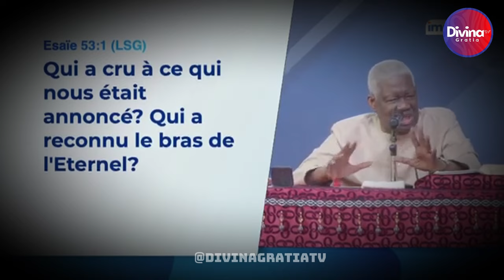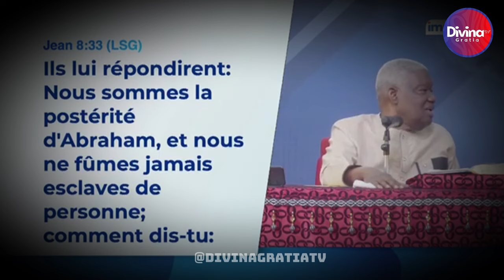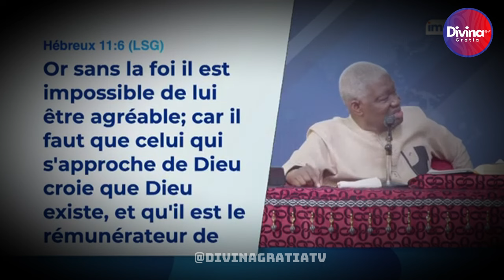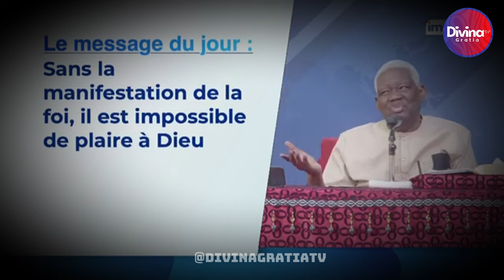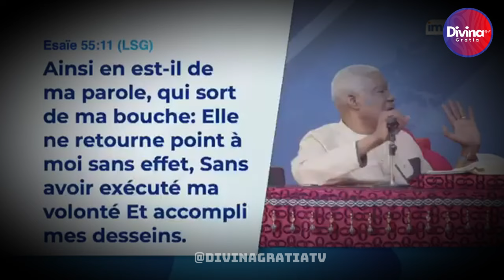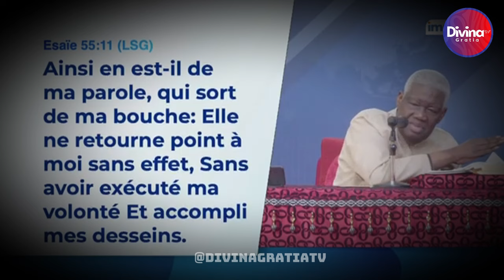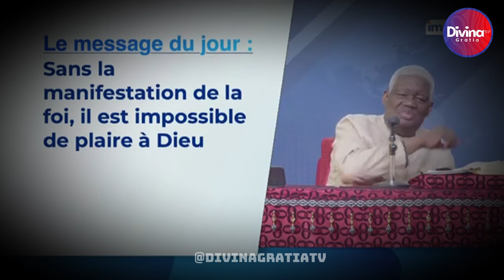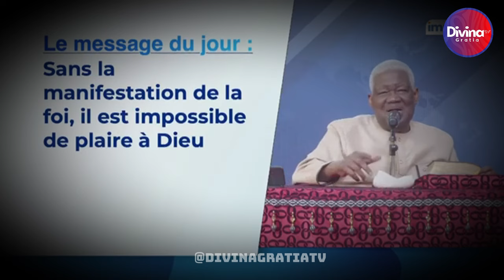Sans la manifestation de la Foi , il est impossible de plaire à DIEU - Dr Mamadou KARAMBIRI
→ Likez
→ Partagez
→ Commentez

▬▬▬▬▬▬▬▬ LIVRES UTILES ▬▬▬▬▬▬▬

▬▬▬▬▬▬▬▬ LIENS UTILES ▬▬▬▬▬▬▬